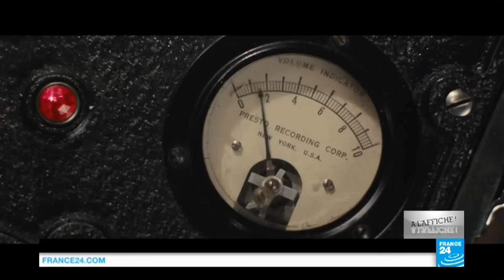"Florence Foster Jenkins" : Meryl Streep donne de la voix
Aujourd'hui dans "À l'affiche", Axelle Simon et Thomas Baurez évoquent le film "Florence Foster Jenkins", du réalisateur britannique Stephen Frears. Il adapte l'histoire vraie d'une chanteuse qui se rêvait cantatrice dans les années 40 et s'est démenée pour se produire sur scène. Elle est incarnée dans le film par Meryl Streep, St. Clair Bayfield interprétant le rôle de son mari et manager.
On revient aussi sur le 5ème opus de "L'Âge de glace" qui débarque sur les écrans français, et sur la 26ème édition du festival "Cinéma en plein air" de La Villette qui ouvre ses portes et ses transats jusqu'au 21 août.